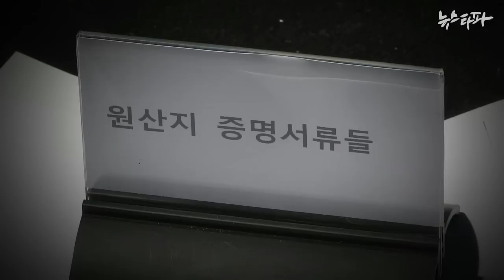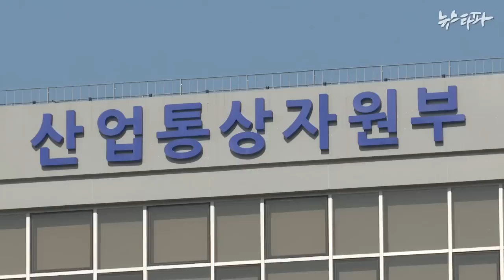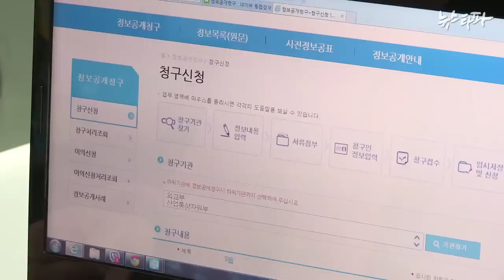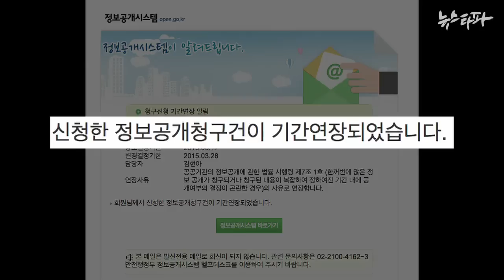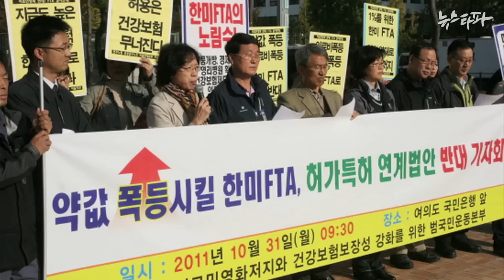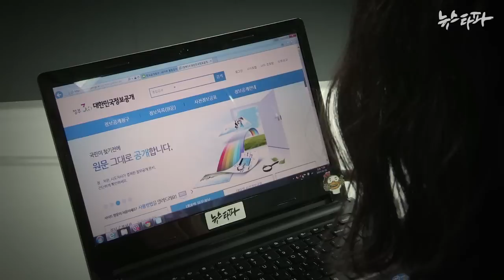뉴스타파 - 한미 FTA 3년…협상과정 여전히 비공개(2015.3.17)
한미 양국이 FTA 협상 서류를 비공개하기로 합의한 3년 시한이 지났습니다. 뉴스타파와 민변이 함께 회의록과 양국이 교환한 문서를 정보공개청구했지만, 정부는 공개결정 연장을 결정했습니다. 민변은 정부가 한미FTA 서류에 대한 정보공개를 최종 거부할 경우 정보공개 소송을 제기할 계획입니다.